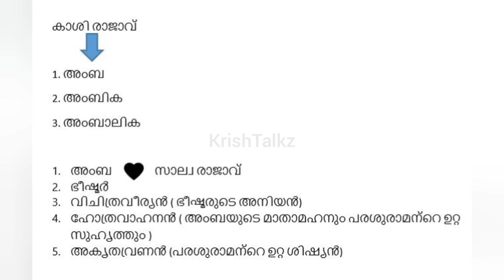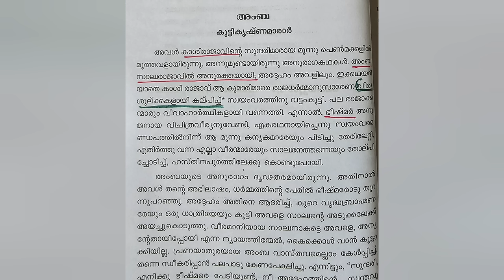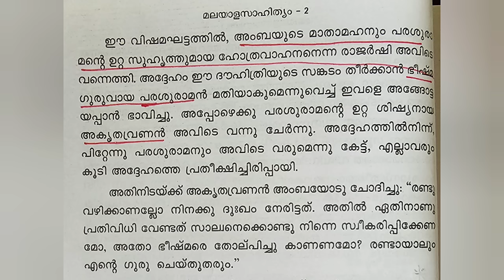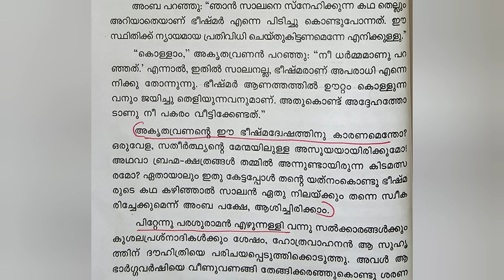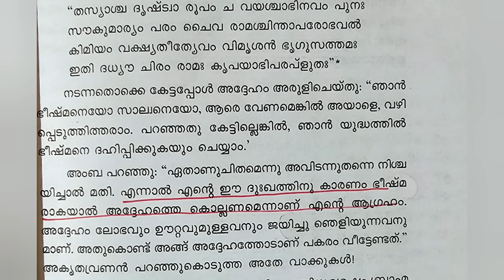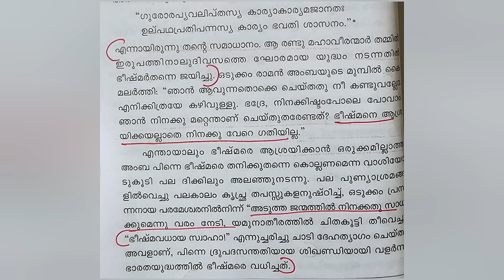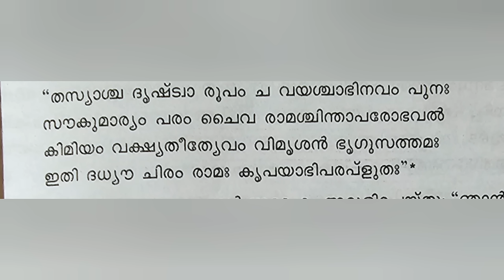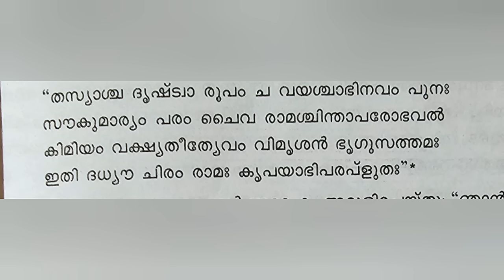Calicut University |2nd Sem |BA \BSC |അംബ |കുട്ടികൃഷ്ണമാരാർ |Detailed Summary